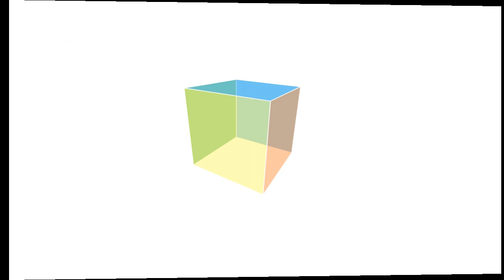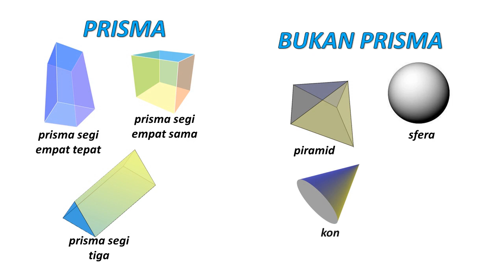PRISMA DAN BUKAN PRISMA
Kenal bentuk prisma dan bukan bentuk prisma.